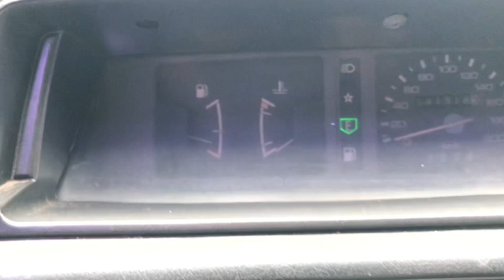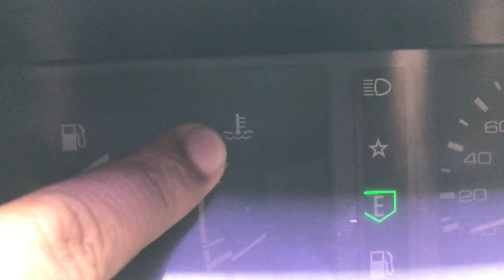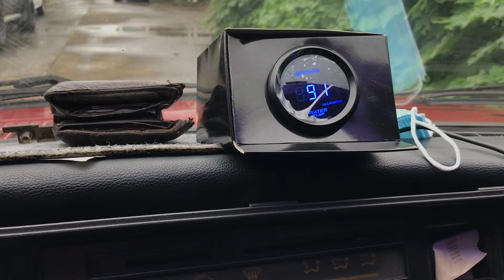USAPANG ENGINE COOLANT TEMPERATURE. 🔧🔥🚘